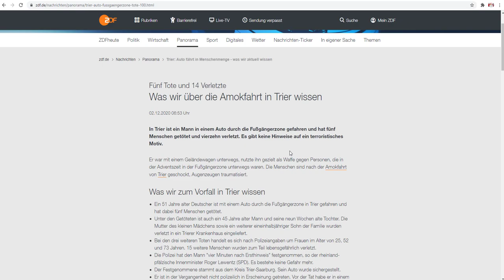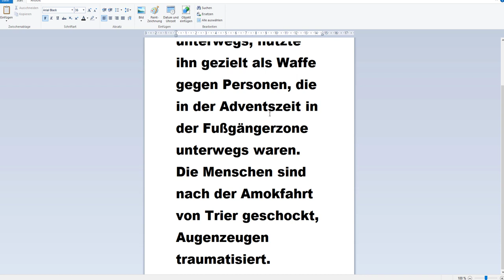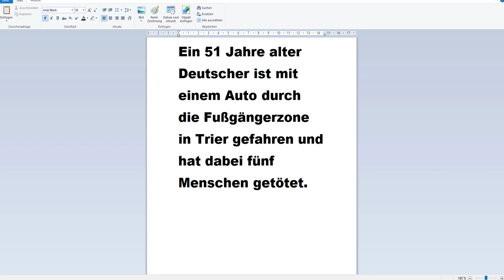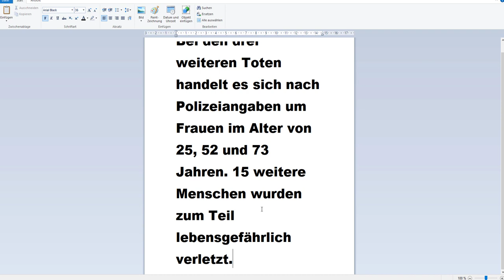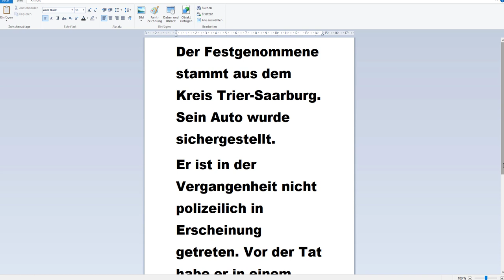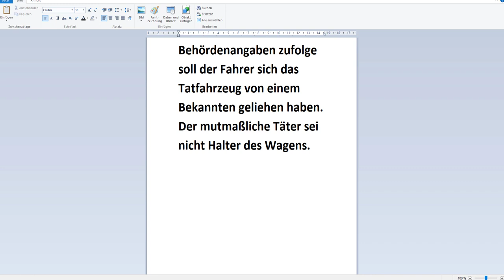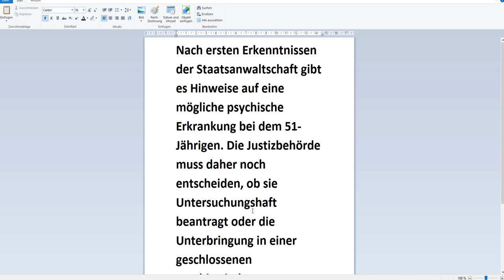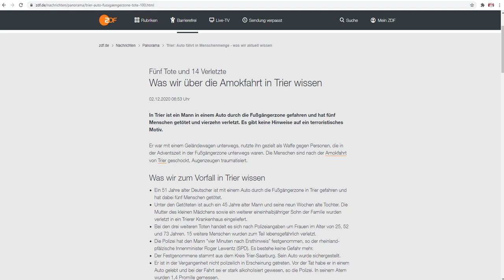کشته و مجروح شدن مردم در جنوب آلمان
کامنتها به دلیل کامنتهای نژاد پرستانه احتمالی غیر فعال شده